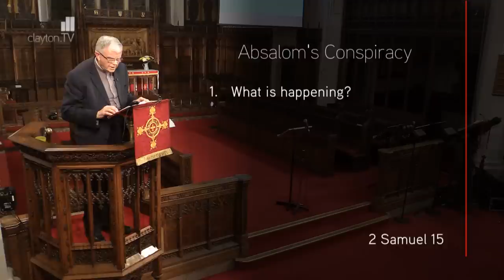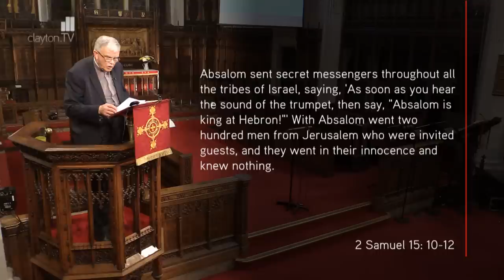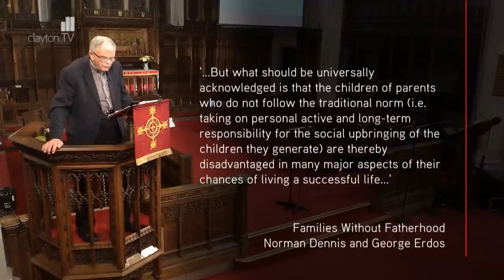2 Samuel 15 - Absalom's Conspiracy - Sermon from JPC - Clayton TV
20 Mar 16 - David Holloway preaches on 2 Samuel 15 - The fulfilment of 2 Samuel 12